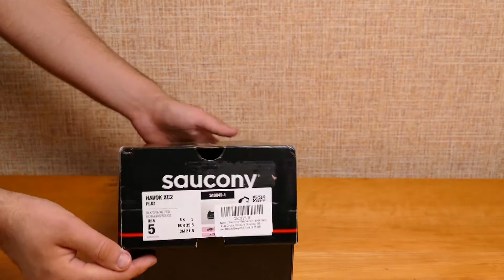Saucony havok xc2 flat Unboxing